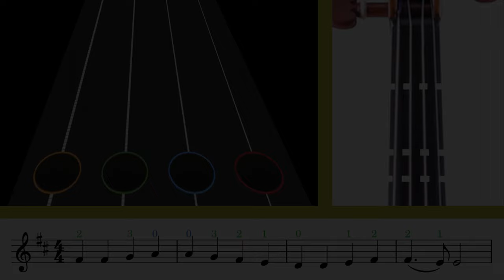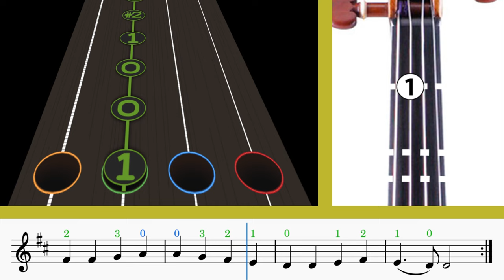Himno a la Alegría - Ode to Joy | Violin🎻 Play Along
Aprende a tocar el tema de la famosa obra Beethoven "Himno a la Alegría" en el violín con la ayuda de este video didáctico. 🎻❤

Además, podrás ir aprendiendo a leer la partitura de la canción mientras más practiques con el video. 💪🎶

Si tienes alguna sugerencia de otra canción que quieras aprender, haznos saber en los comentarios 😁
Learn to play the theme of the famous Beethoven work "Hymn to Joy" on the violin with the help of this educational video. 🎻❤

In addition, you will be able to learn to read the sheet music of the song the more you practice with the video. 💪🎶